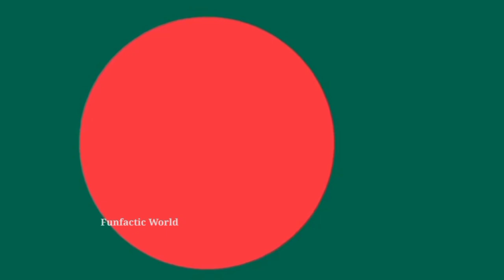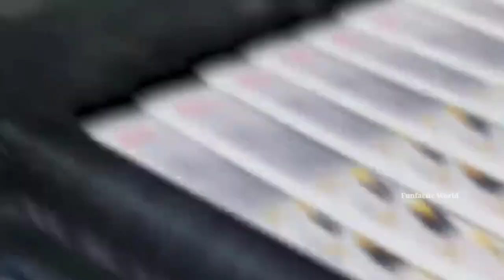बांग्लादेश बनने की वजह क्या थी- भाषा, संस्कृति, अन्याय या कोई साज़िश? @funfacticworld#trending#viral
बांग्लादेश बनने की वजह क्या थी- भाषा, संस्कृति, अन्याय या कोई साज़िश? @funfacticworld

बांग्लादेश गणतन्त्र (बांग्ला गणप्रजातन्त्री बांग्लादेश) दक्षिण एशिया का एक राष्ट्र है। देश की उत्तर, पूर्व और पश्चिम सीमाएँ भारत और दक्षिणपूर्व सीमा म्यान्मार देशों से मिलतीं हैं; दक्षिण में बंगाल की खाड़ी है। बांग्लादेश और भारतीय राज्य पश्चिम बंगाल एक बांग्लाभाषी अंचल, बंगाल हैं, जिसका ऐतिहासिक नाम बंग या बांग्ला है। इसकी सीमारेखा उस समय निर्धारित हुई जब 1947 में भारत के विभाजन के समय इसे 'पूर्वी पाकिस्तान' के नाम से पाकिस्तान का पूर्वी भाग घोषित किया गया। बांग्लादेश विश्व में आठवाँ सबसे अधिक आबादी वाला देश है, जिसकी आबादी 16.4 करोड़ से अधिक है। भू-क्षेत्रफल के मामले में, बांग्लादेश 92 वें स्थान पर है, जिसकी लम्बाई 148,460 वर्ग किलोमीटर (57,320 वर्ग मील) है, जो इसे सबसे घनी आबादी वाले देशों में से एक बनाता है।

If you want video on any topic you can write to us in comment section. We are always making improvements to our channel and you can help us grow by sharing the video that you like with your friends, Family and colleagues.

Do watch the Playlist to know more :-

bangladesh
country
india
indian store near me
madras
st regis mumbai
bombay
fairmont jaipur
mahabaleshwar
lonavala
pondicherry
inde
alibaug
gokarna
jw marriott kolkata
matheran
kasauli
jaisalmer
shimla
chikmagalur
calcutta
mumbai
alibaug beach
igatpuri
delhi
new delhi
goa india
varanasi
bangalore
alleppey
sakleshpur
bharat ka naksha
hyderabad
chennai
kolkata
panchgani
madikeri
amritsar
spiti valley
dharamshala
assam
kanyakumari
rajasthan
chail
union territories of india
srinagar
ahmedabad
ghaziabad
bengaluru
alappuzha
fort kochi
chakrata
delhi to agra distance
coimbatore
banaras
juhu beach
shillong
punjab
akola
city palace jaipur
south indian
aurangabad
gujarat
rajkot
chikkamagaluru
sikkim
nashik
sawai madhopur
vizag
visakhapatnam
maharashtra
gurgaon
thiruvananthapuram
manesar
silvassa
kumbakonam
ranikhet
palampur
araku valley
bihar
karnal
uttar pradesh
haryana
indore
kannur
states of india
karnataka
guwahati
bhubaneswar
kollam
himachal pradesh
raichur
agartala
ahmednagar
akkalkot
aligarh
allahabad
amarkantak
amravati
amroha
andhra pradesh
ankleshwar
arunachal pradesh
azamgarh
ballia
bandra
bangalore to goa distance
bangalore to hyderabad distance
barabanki
baramati
belagavi
belgaum
berhampur
bhagalpur
bharuch
bhavnagar
bhilai
bhilwara
bhiwadi
bhiwandi
bhiwani
bijapur
bulandshahr
buxar
chandrapur
chengalpattu
chhatarpur
chhattisgarh
chhindwara
davangere
delhi to amritsar distance
delhi to jaipur distance
delhi to mumbai distance
delhi to nainital distance
dewas
dharmapuri
dibrugarh
dimapur
durg
durgapur
elante mall chandigarh
ernakulam
etawah
fatehpur
firozabad
gandhidham
gandhinagar
gangapur
ghazipur
google maps india
gorakhpur
gwalior
hardoi
hauz khas
himachal
horsley hills
hoshiarpur
hoskote
howrah to kalighat
in india
indore to ujjain distance
jabalpur
jaipur to udaipur distance
jalgaon
jami tripura
jammu
jamnagar
jamtara
jhansi
jharkhand
kallakurichi
kannauj
karol bagh
karwar
katihar
khandwa
kolhapur
kullu
kurnool
kushinagar
lajpat nagar
lambasingi
latur
ludhiana
madhya pradesh
majnu ka tila
malegaon
malur
mangaluru
meerut
mizoram
mumbai city
mumbai to goa distance
muzaffarpur
nagaland
nagaur
nagpur
nanded
navsari
odisha
ongole
pathankot
pithoragarh
porbandar
prayagraj
purulia
raebareli
raigarh
raipur
rajahmundry
rajgir
ramnagar
ranchi
ratnagiri
rohtak
roorkee
rourkela
saharanpur
sambalpur
secunderabad
shahjahanpur
shegaon
shivpuri
sikar
siliguri
sitapur
solapur
sonipat
sultanpur
tambaram
thoothukudi
thrissur
bangladesh
country
india
madras
st regis mumbai
bombay
fairmont jaipur
mahabaleshwar
lonavala
pondicherry
inde
alibaug
gokarna
jw marriott kolkata
matheran
kasauli
jaisalmer
shimla
chikmagalur
calcutta
mumbai
alibaug beach
igatpuri
delhi
new delhi
goa india
varanasi
bangalore
alleppey
sakleshpur
bharat ka naksha
hyderabad
chennai
kolkata
panchgani
madikeri
amritsar
spiti valley
dharamshala
assam
kanyakumari
rajasthan
chail
srinagar
ahmedabad
ghaziabad
bengaluru
alappuzha
fort kochi
chakrata
coimbatore
banaras
juhu beach
shillong
punjab
city palace jaipur
south indian